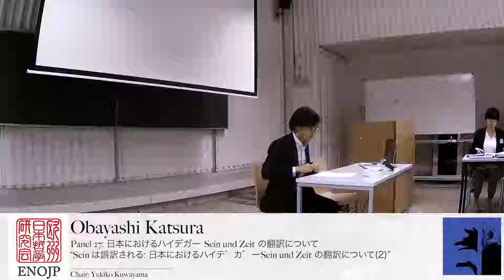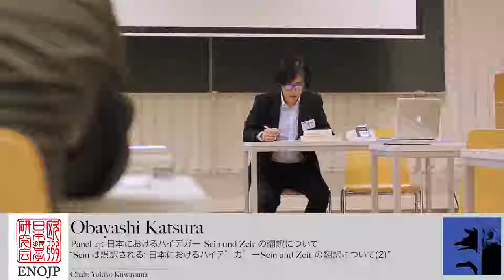Obayashi Katsura - Sein は誤訳される： 日本におけるハイデガー Sein und Zeit の翻訳について (2)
Panel 27: 日本におけるハイデガー Sein und Zeit の翻訳について

Sein は誤訳される： 日本におけるハイデガー Sein und Zeit の翻訳
について⑵

Obayashi Katsura

本発表の狙いは、マルティン・ハイデガー（Martin Heidegger, 1989–1976）の Sein und Zeit (1927) が日本でどのように翻訳・受容されてきたのか検討することで、Sein が「存在」と翻訳されねばならない所以を示すことである。しばしば「翻訳文化」として特徴づけられる〈日本思想／日本での思想〉にとって、翻訳は間文化的対話であると同時に、ひとつの哲学的営為でもある。とくに Sein und Zeit の翻訳にあたって、この一冊のみでひとつの哲学的翻訳史があるといっても過言ではない。1939 年から 2018 年現在に至るまで日本で刊行された Sein und Zeit の翻訳書は、
改訂や再翻訳を含めれば 11 種類にのぼり、今尚、新訳が刊行中である。これら翻訳書の大半は表題が『存在と時間』であり、Sein を「存在」と訳している。しかしながら、日本人としていちはやくハイデガーを受容した和辻哲郎（1889–1960）は、Sein を「有 ( う／ゆう )」と訳すよう提言している。そして Sein und Zeit を二度翻訳した辻村公一（1922–2010）も、Seinを「有」と訳しており、表題は『有(ある)と時(とき)』である。両者は、現実存在（「…がある」＝ existentia）のみを意味する
「存在」では Sein の訳語に不適切であるとして、繋辞（「…である」＝essentia）の機能を併せもつ「ある」に、国字化された「有」をあてがった。つまり両者にとって、「存在」は誤訳でさえある。しかし結果として、ハイデガーの Sein は辻村以後も「存在」と訳され、Sein にまつわる 用用 にも「存在」が適用されている。それゆえに本発表の焦点は、なぜ Sein は「存在」と訳されるべきなのか、この一点に絞られる。そこで論者は、「存在」という日本語で含意されるものを、むしろ Sein und
Zeit での Existenz と対比することで、Sein は「存在」として訳されねばならなかった所以を開陳する。

This talk took place at the forth annual conference of the European Network of Japanese Philosophy [ENOJP], 5 – 8 September 2018, Universität Hildesheim, Kulturcampus Domäne Marienburg, Germany.